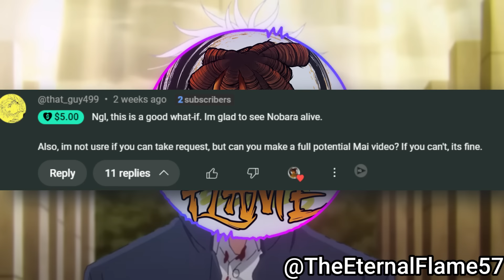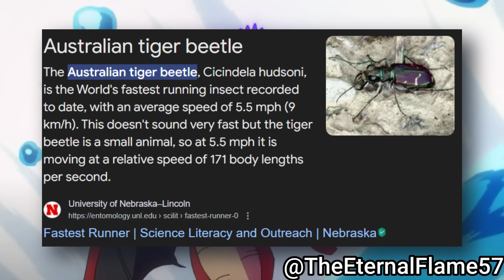What is the Full Potential of Todo, Miwa and Kyoto High | JJK Discussion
FULL POTENTIAL IS BACK

0:00-2:35: Miwa
2:35-6:22: Momo
6:22-11:17: Kamo
11:17-16:05: Todo
16:05-25:55: Mai
25:55-28:14: Mechamaru
28:14-32:01: Teamwork